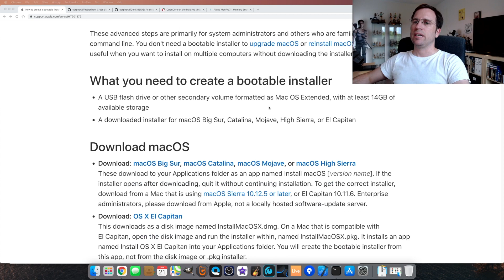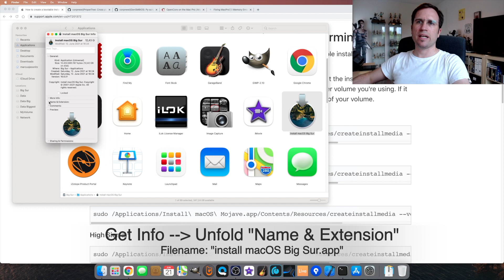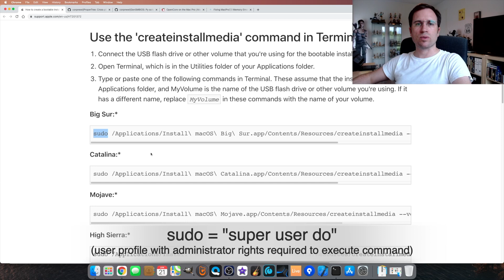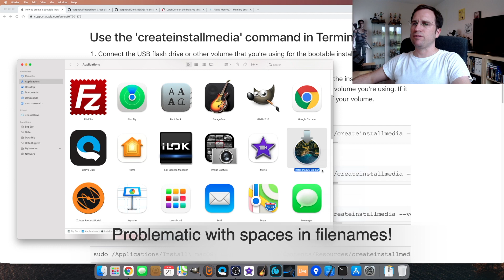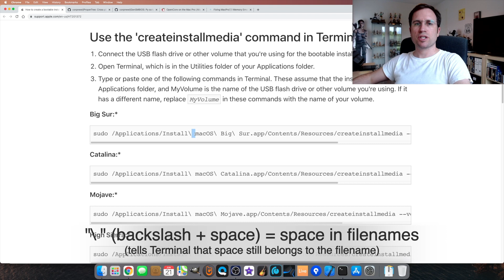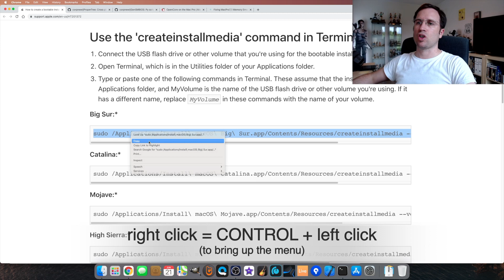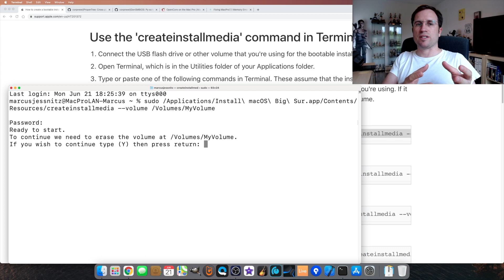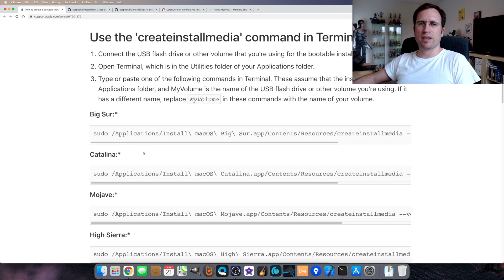createinstallmedia - How To Create Bootable Installer for macOS | Complete Tutorial | Tips & Tricks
A complete tutorial about the "createinstallmedia" tool from Apple to create bootable macOS installer - but there are a lot of traps and problems you can run into... all explained in this tutorial!

MANUALLY EDITED SUBTITLES FOR MORE DETAILS!

Tutorial how to fix issues with WiFi, Sound, USB, Sleep, Brightness or Ethernet on unsupported Mac's:

CHAPTERS:
0:00  Introduction
1:10  macOS Installer - different names
2:31  macOS Installer - Contents
3:51  "sudo" command need administrator rights
4:50  Spaces in filenames
6:55  Options, targets and USB drive naming
8:20  Highlighting everything with "triple click"
9:20  "Renaming" trick